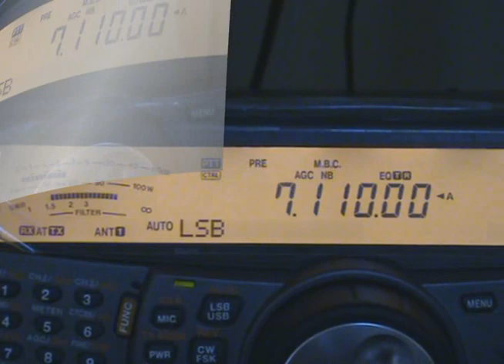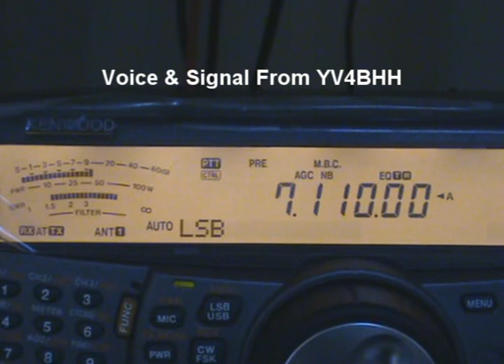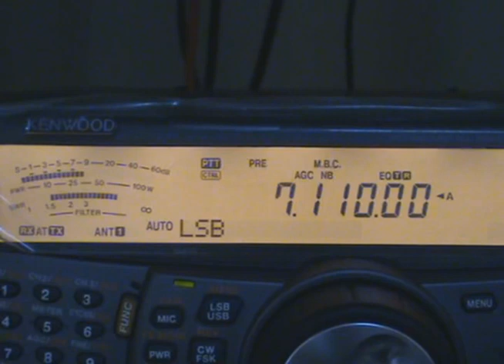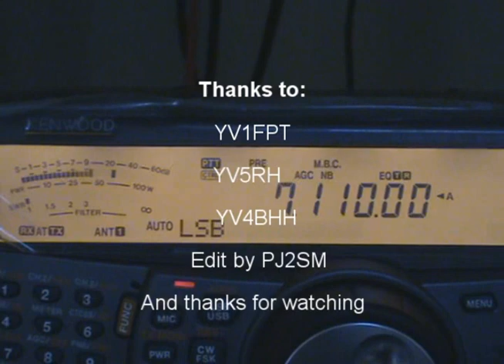Qso With Venezuela.wmv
Qso With Venezuela from the island of Curaçao Caribbean Sea 20-11-11